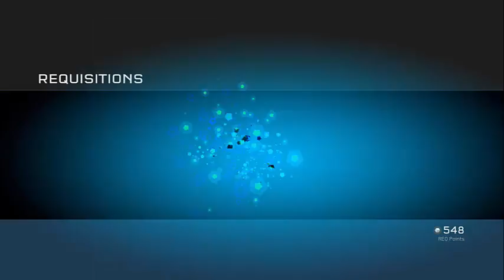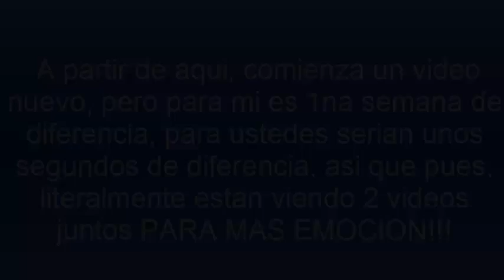Abriendo REQ Packs-"Abriendo 5 packs de plata Unicos!!!"-EP.7-Halo 5 Guardians